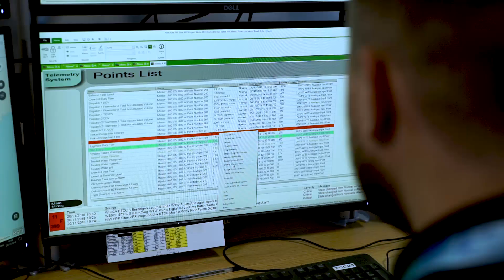NI Water Annual Report 2018/19- Sara Venning CEO